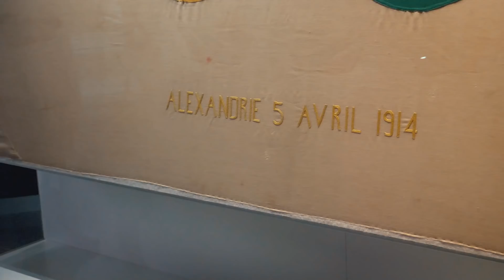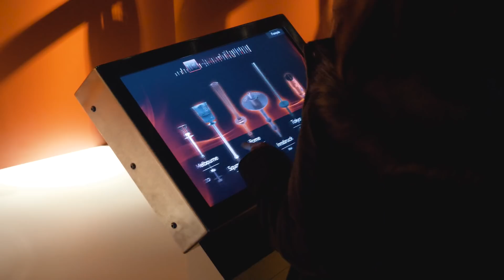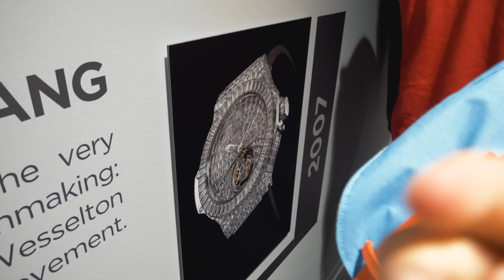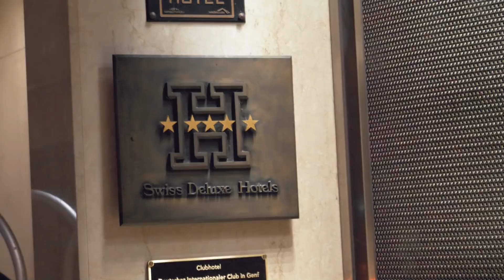380k di OROLOGIO - dentro HUBLOT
e Sony rx100mv